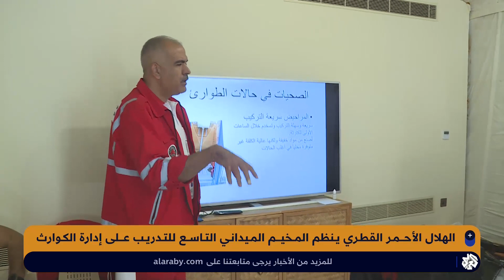قطر .. مخيم ميداني للتدريب على إدارة الكوارث بالتعاون مع الأمم المتحدة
نظم الهلال الأحمر القطري المخيم الميداني التاسع للتدريب على إدارة الكوارث بالتعاون مع الأمم المتحدة.